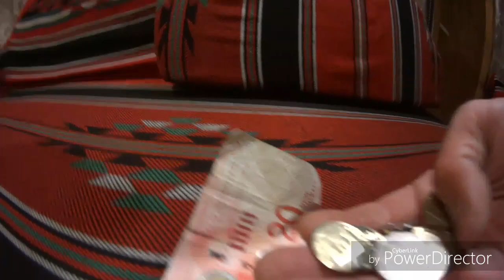Покатушки по Иерусалиму 2019 часть 2.